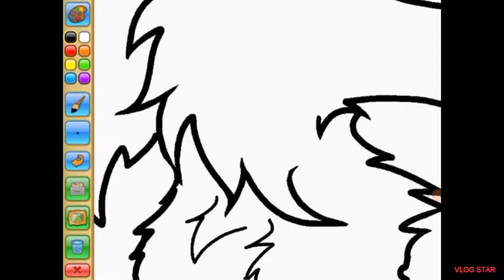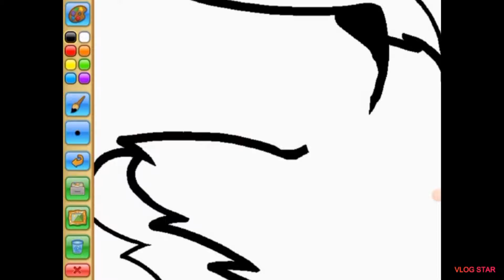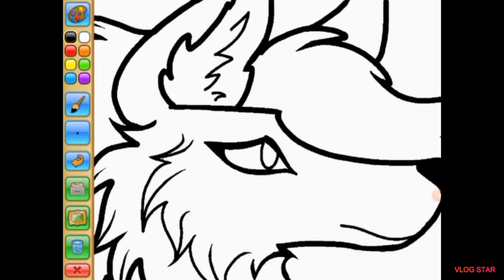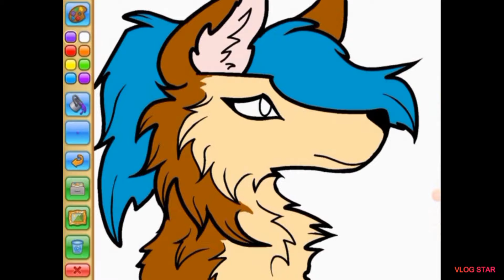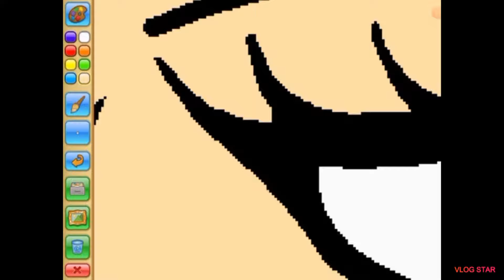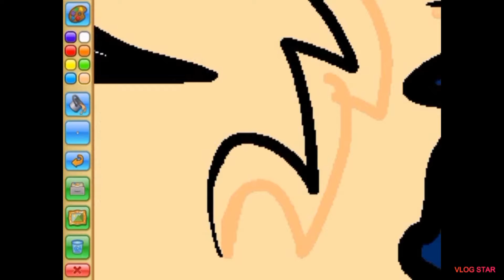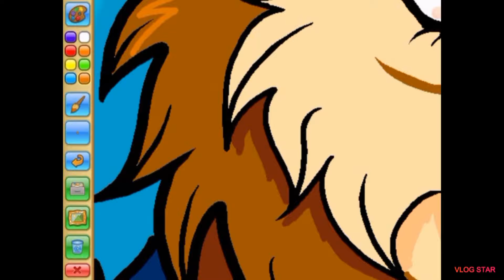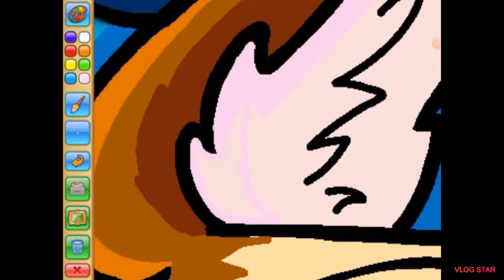AJPW Masterpiece speedpaint #1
☆Quick wolf headshot☆

Time: Approximately 70 min
Device: Samsung Galaxy tab s2/Paper♡mate InkJoy Stylus
Programs used: Blog Star & Video speed (Play store)

SONGS
•Do you feel it by Chaos Chaos
•Running with the Wolves by AURORA
•AJPW Snow Leopard theme